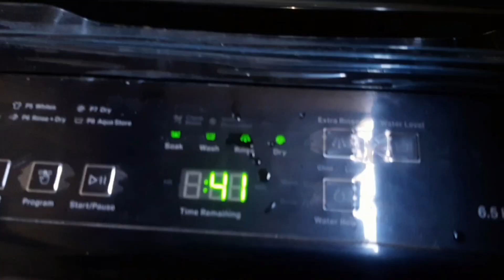Gunu sare din phone m lagi rahti hai || divyanshi sain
Hey guy's 🤗

Here you find lot's of fun with Drama
and If you Enjoy My vlogs ❤️